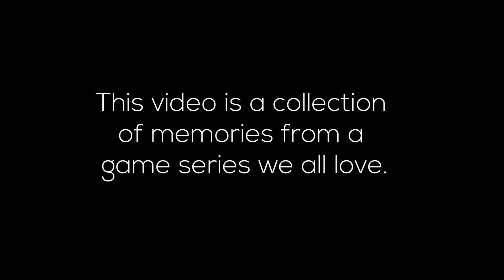Fire Emblem Memories || BlazingKnight, Mamodxx and More...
From Blazing Sword to Fates, joyful to somber,  memorable to nostalgic, this video is a collection of Fire Emblem memories courtesy of the Fire Emblem YouTube community.
||---TABLE OF CONTENTS / CREDITS ---||

[0:20]--- A Old Friend From Summer Camp || by ZerkMonsterHunter4
[2:40]--- Eight Chapters || by Mamodxx
[4:03]--- Endgame || by BlazingKnight
[5:25]--- Double Duel || by PaviseProductions
[6:54]--- Cipher || by DifferentFight
|| Artist - Ryubiki (N/A)
[10:14]--- One More Day || by ItionoBen